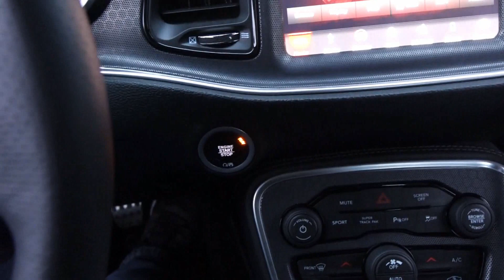EV Chevy Camaro Coming Soon, GM Going All Electric?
Longtime Camaro Chief Engineer Al Oppenheiser made the jump to lead GM's electric vehicle development in 2018. That along with some silhouette photos of an upcoming EV Chevrolet are leading to speculation that the Camaro will reinvent itself as an all electric sports car.